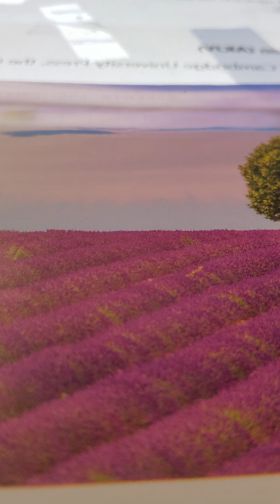isaiah 25:5-9 akjv